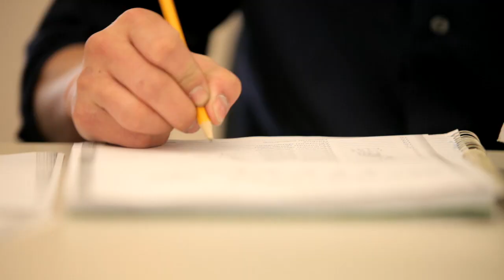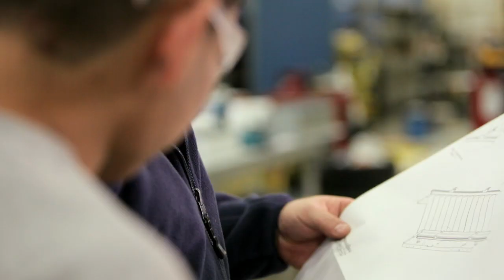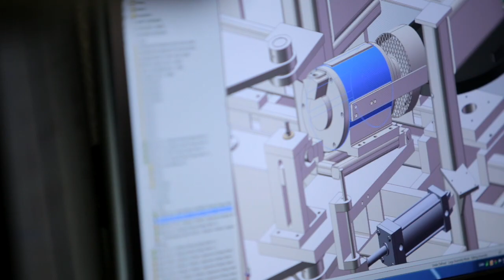Justin's Story - Wisconsin DCF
Another great story of a great program!